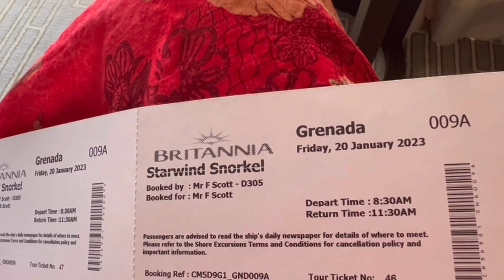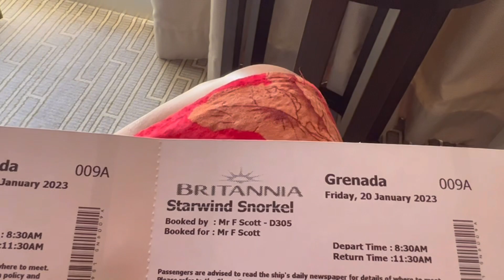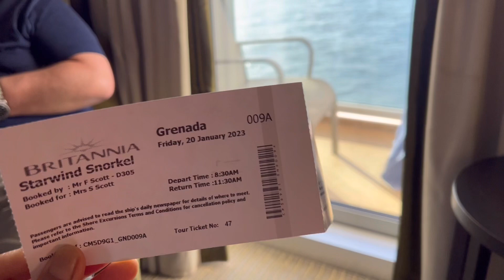เรามาทำอะไรที่นี้?บรรยากาศภายในเรือสำราญ นึกว่าห้างสรรพสินค้า